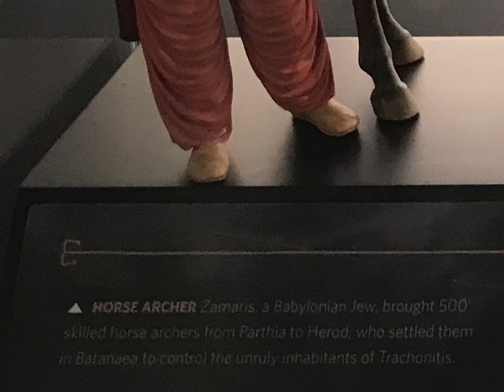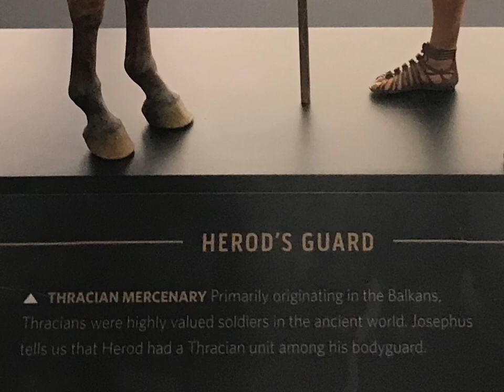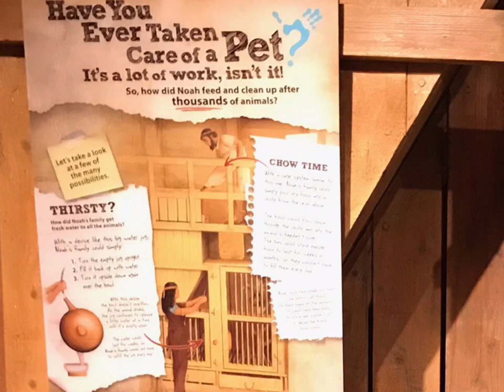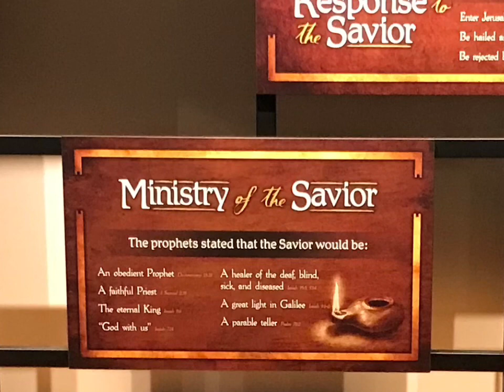My trip to the Creation museum